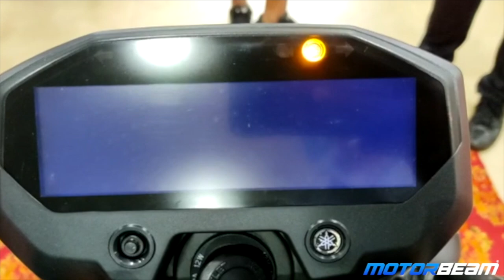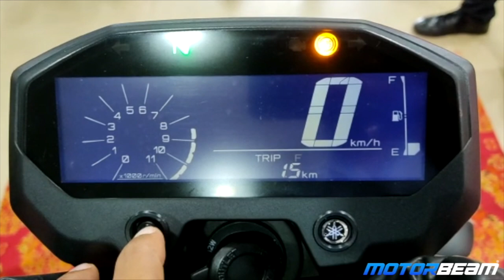Yamaha FZ-X Walkaround - Sirf Naya Design Ya Kuch Aur? | MotorBeam हिंदी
Aaj ke video mein hum aapko Yamaha FZ-X ka ek detailed walkaround dikhate hain.